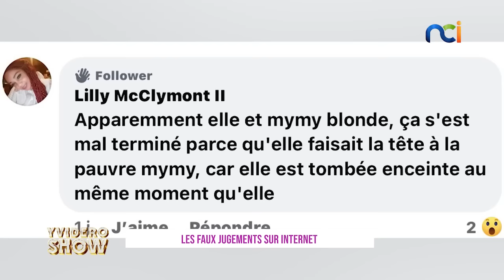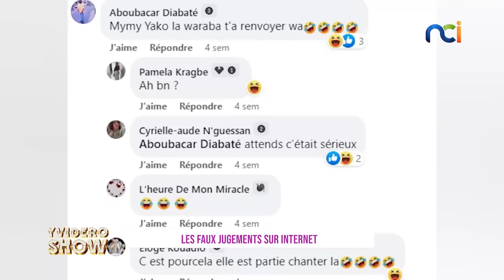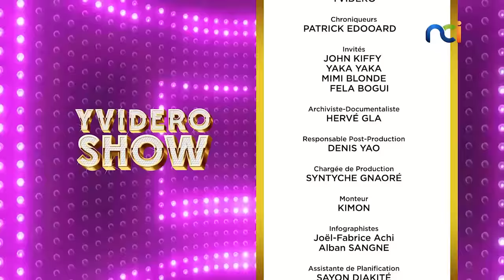Yvidero Show s2 du 10 mars 2023 | Les faux jugements sur internet